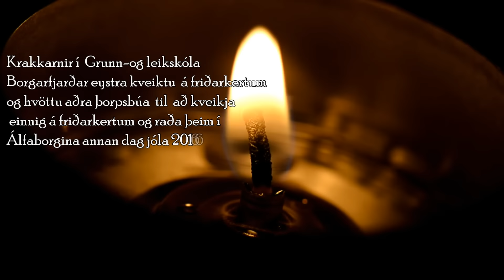Friðarkerti í Álfaborginni jól 2016